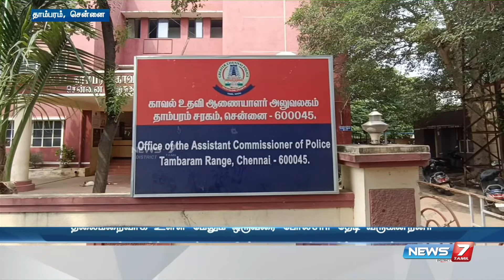காதல் விவகாரத்தில் இளைஞர் மீது கொலைவெறி தாக்குதல்